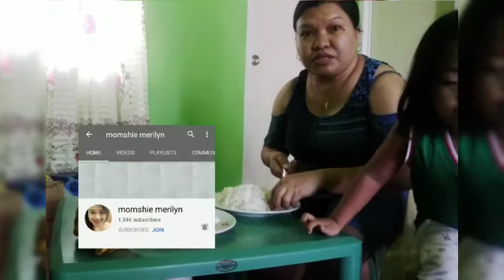Let's eat with my son jasper🍽️ Mommy Lot Vlogs